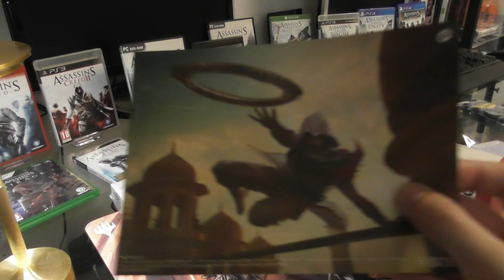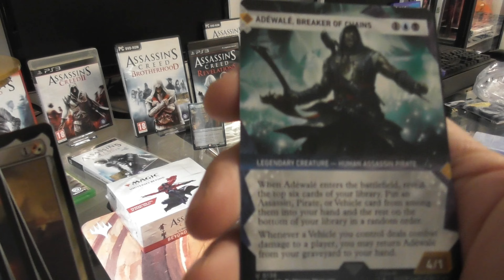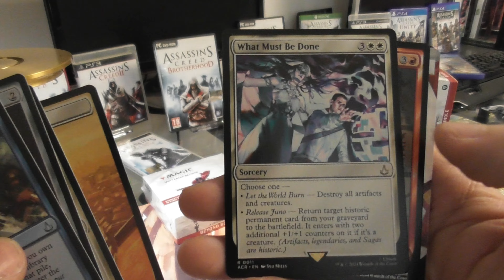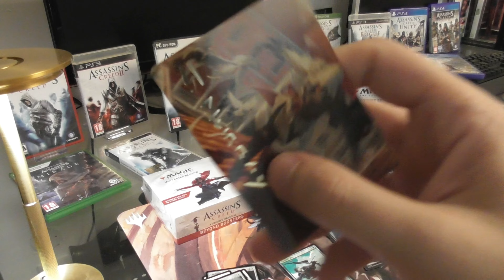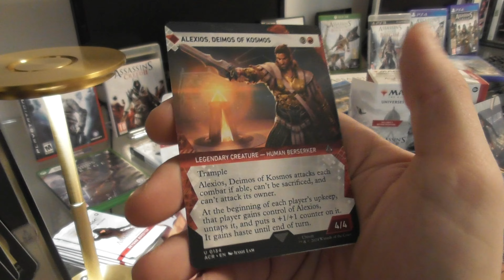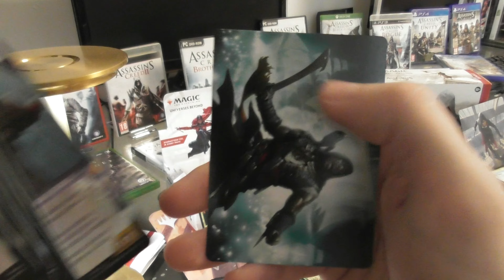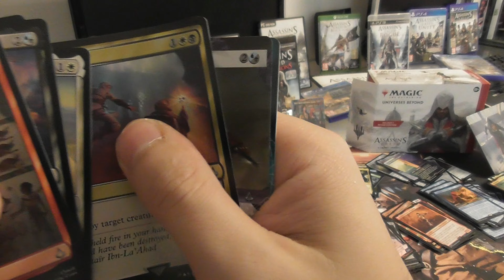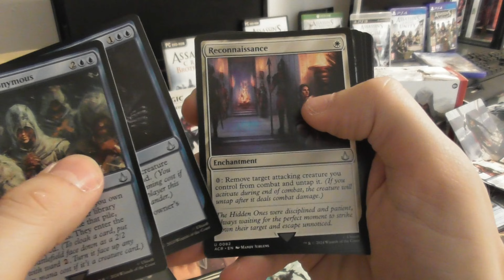MAGIC THE GATHERING - UNBOXING ASSASSIN'S CREED BEYOND BOOSTER + BUNDLE - GRANDISSIME BOMBEEE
MAGIC THE GATHERING - UNBOXING ASSASSIN'S CREED BEYOND BOOSTER + BUNDLE - GRANDISSIME BOMBEEE - IN ATTESA DEL COLLECTOR